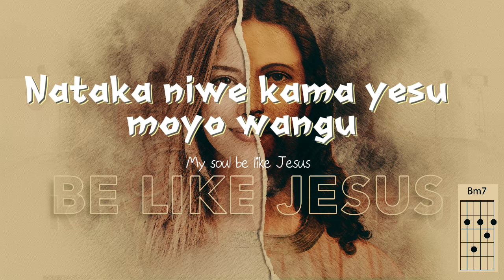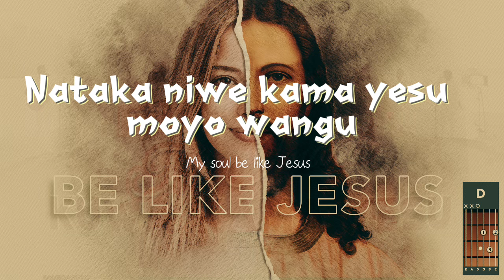KUWA KAMA YESU TV TRACK WITH BACK UP VOICE | The IMANIS & HVM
📌 BUY via WHATSAPP TO SUPPORT US
$ 10 USD: DR CONGO: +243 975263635 @ URSULA JEDIDJA

📌 Credits
- The IMANIS - Lead Vocals
- La douce, Christian  & HVM - Vocals
- Samy R - Bass
- Kris Ufunuo T - Keyboard
- Hope Voice Studio - Mixing, Music producer, Mastering
- Glod I- Video production

Lyrics:
KUWA KAMA YESU
Song Writer & Music arrangement by The IMANIS

Nataka niwe kama Yesu moyo wangu
my soul be like Jesus